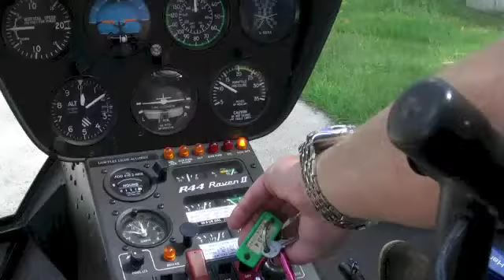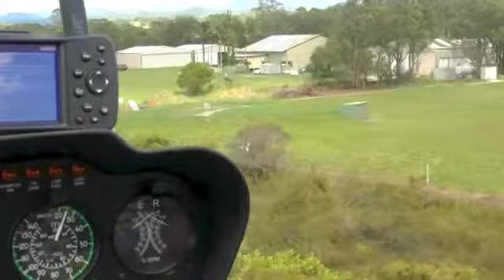Helicopter ride over Byron Bay